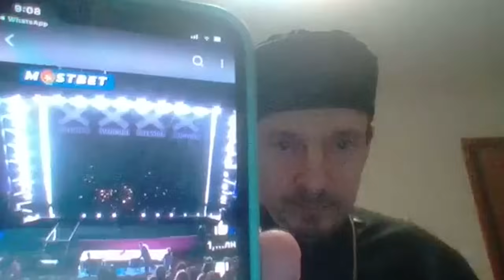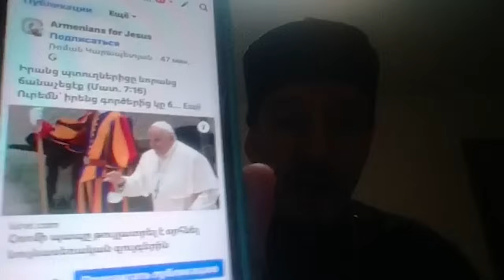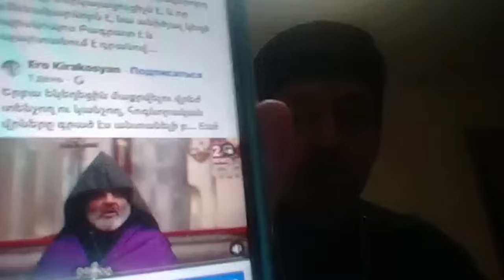Ներկայիս քահանայապետությունը մարդկանց ուղիղ դժոխք է տանում. Տեր Սահակ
Անչափ շնորհակալ ենք մեր բոլոր աջակիցներին՝